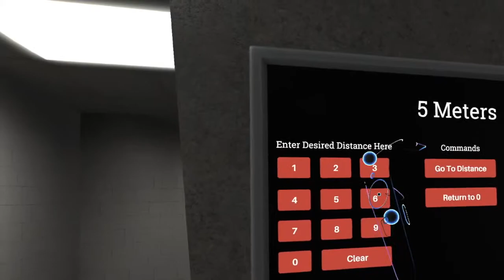German Weapons of WW2 | H3VR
Sorry about the video's resolution, when I was recording OBS fucked up on me and zoomed in by 40 percent. So next time I'll make sure  everything is working properly